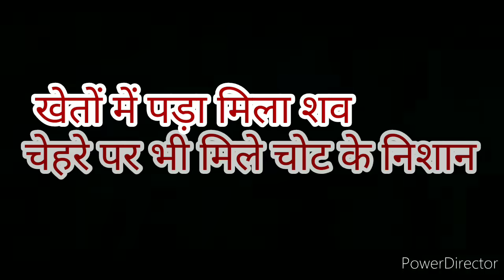murder # गोली मारकर युवक की हत्या, खेतों में पड़ा मिला शव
murder # गोली मारकर युवक की हत्या, खेतों में पड़ा मिला शव, ट्रक चालक है मृतक